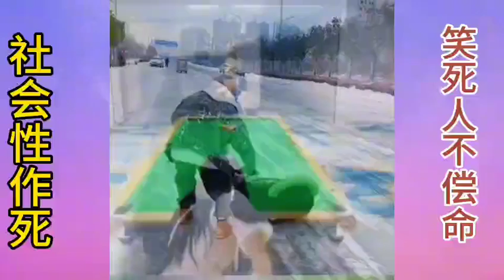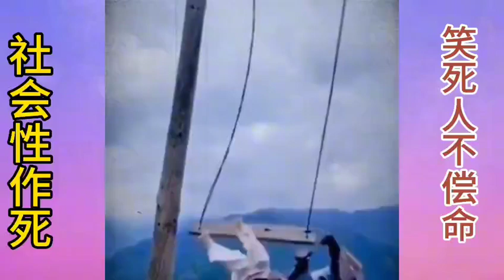笑死人不偿命：小姐姐裙子被大象扯破真尴尬，美女打开车门真倒霉